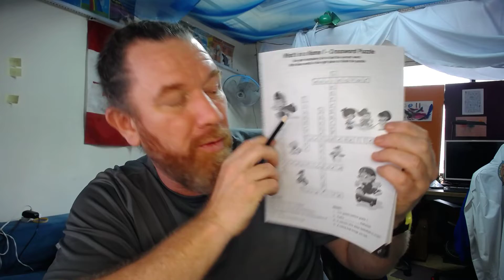Workbook Pg 4 - Crossword Puzzle - Answers - Week 1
TK goes over the answers for the Names 1 crossword puzzle on page 4 of your workbook.